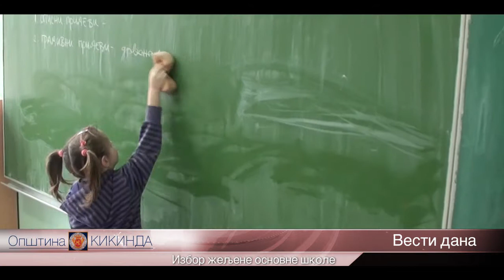17.01.2013.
Najkasnije do 1. februara roditelji budućih đaka prvaka mogu da podnesu zahtev izabranoj školi. Ova mogućnost odnosi se samo na decu koja su rođena od 1. marta 2006. godine do 29. februara 2007. godine- ističe sekretarka Sekretarijata za društvene delatnosti Gordana Pažin.